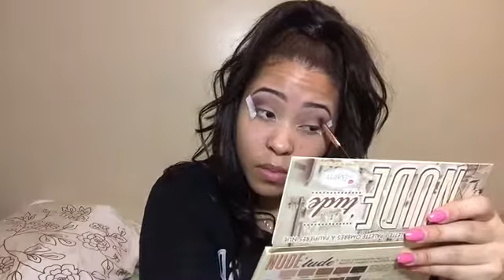✨Mauve Plum Makeup Look!!! | GlamBeauty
Check Below for More Interesting Stuffs

 PRODUCTS USED :

- MAYBELLINE EYESHADOW QUAD
- LOREAL PARIS MASCARA
- LASHES BY RED CHERRY
- MAYBELLINE MATTE+PORELESS FOUNDATION
- MAYBELLINE FIT ME CONCEALER LIGHT
- ANASTASIA BEVERLY HILLS CONTOUR KIT LIGHT/MEDIUM
- NAKED SUGAR BOX CONTOUR
- ROSE LUSH BY WET N WILD
- THE BALM COSMETICS HIGHLIGHTER MARY LOU
- BROWN LIP LINER ITALIA DELUX
- NYX SOFT MATTE LIP COLOR